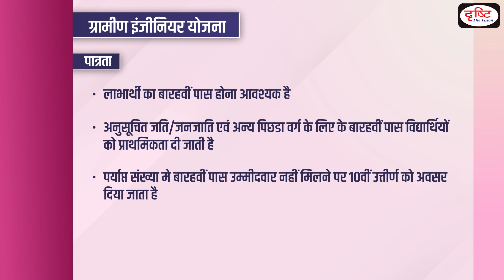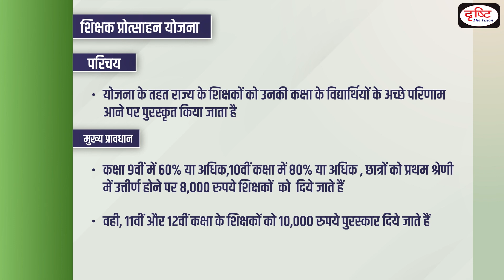Gramin Engineer Yojana | Sikshak Protsahan Yojana I State Schemes I Drishti PCS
Dear Viewers,

This program is designed on the various states specific schemes. The main objective of this program is to cover all the relevant and important government schemes from State Public Service Commission exams points of view.  In each episode, we will cover important schemes of Uttar Pradesh, Madhya Pradesh, Bihar, Rajasthan, Uttarakhand and Haryana. This will help you apply recently acquired knowledge and reinforce your preparation for the Prelims Exam. We look forward to your feedback and suggestions.

In this MP State Scheme  Episode, we are covering following schemes:

1.Gramin Engineer  Yojana

2. Sikshak Protsahan  Yojana =̵=̵=̵=̵=̵=̵=̵=̵=̵=̵=̵=̵=̵=̵=̵=̵=̵=̵=̵=̵=̵=̵=̵=̵=̵=̵=̵=̵=̵=̵=̵=̵=̵=̵=̵=̵=̵=̵=̵=̵=̵=̵=̵=̵=̵=̵=̵=̵=̵=̵=̵=̵=̵=̵=̵

1. Videos by Dr. Vikas Divyakriti To

2. Concept Talk- By Dr. Vikas Divyakirti

6. To The Point- Special

8. UPSC PT Prelims Practice Quiz